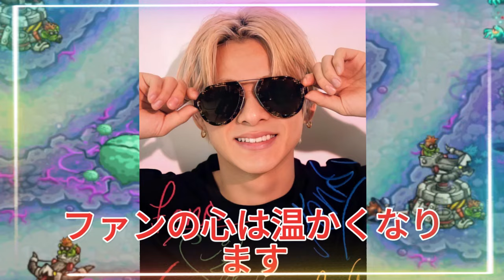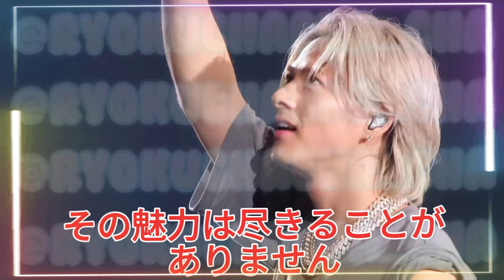【平野紫耀】紫耀くんの破壊力満点の自撮り！サングラス姿や赤ライトの妖艶写真に驚くファンの反応。ルイ・ヴィトンのトランプと紫耀くんの魅力的な姿に心躍る！